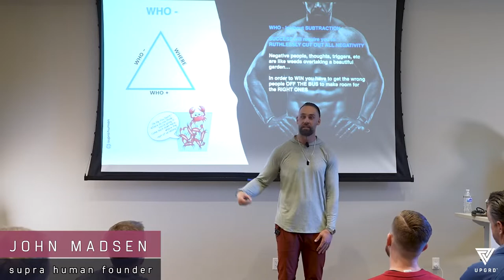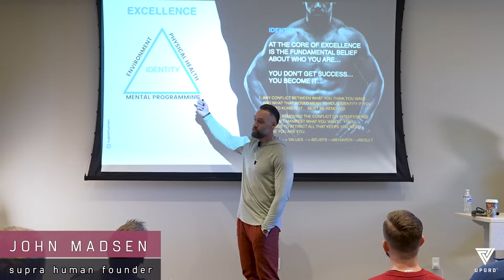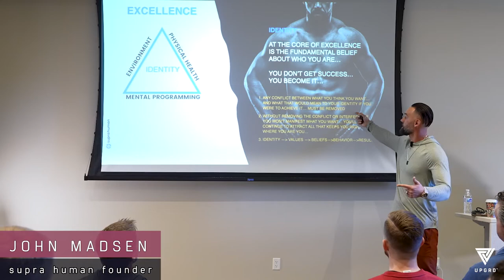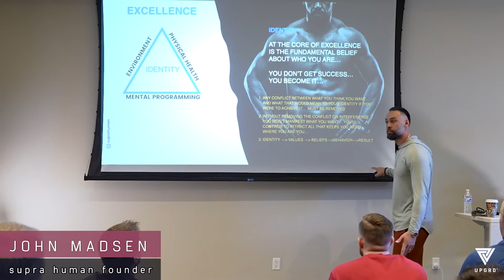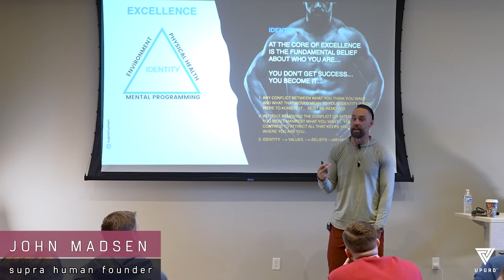How To Permanently CHANGE…